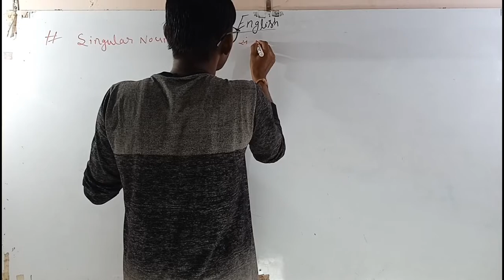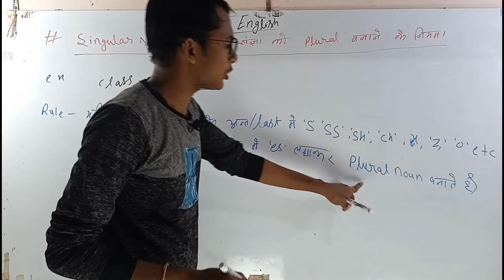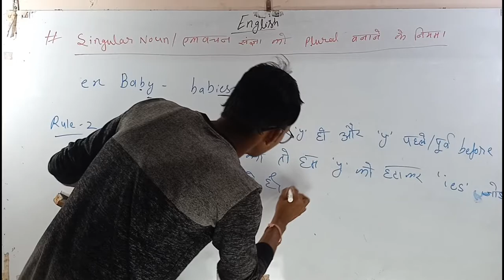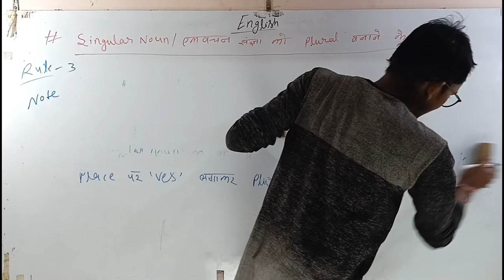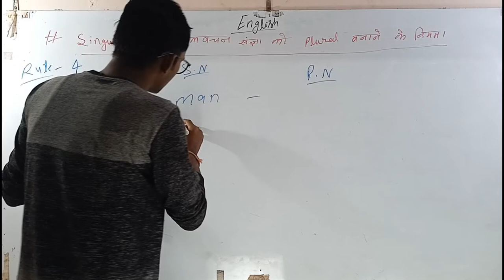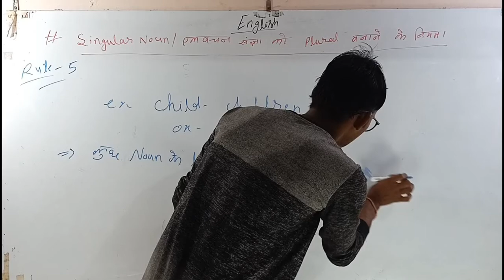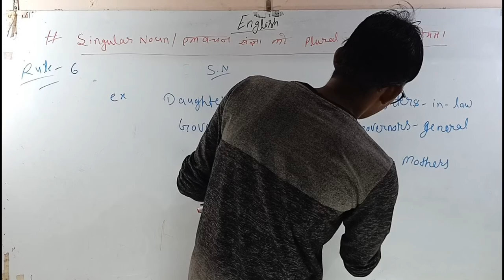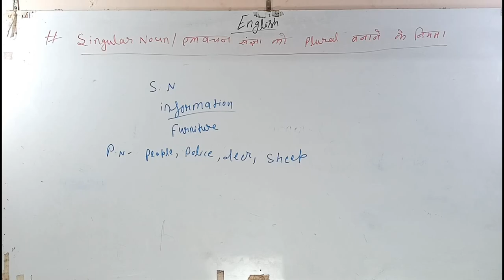Singular Noun को plural noun बनाने के Rules /नियम - lecture #1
LECTURE #1
Singular Noun को plural noun बनाने के Rules /नियम
एकबचन संज्ञा को वहुबचन संज्ञा बनाने के नियम
 USEFUL FOR-SSC EXAMS, BANKING EXAMS, STATE EXAMS CDS and NDA, AIRFORCE, NAVY, COAST GUARD, AND OTHER EXAMS